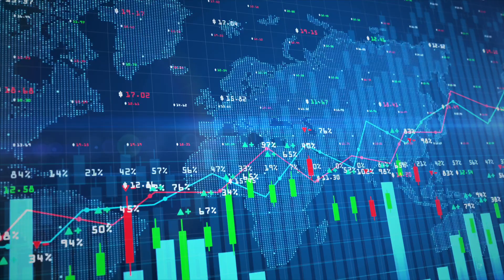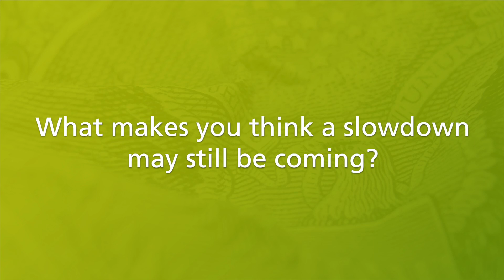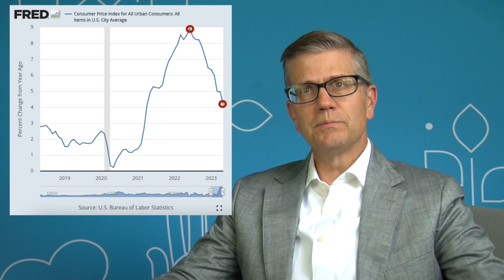July 2023 Market Commentary